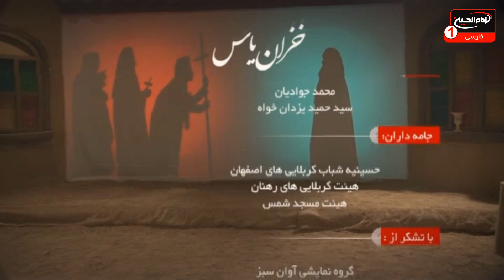خزان یاس (9): شهادت حضرت زهرا سلام الله علیها، حسین ایزدی، اصفهان، 1435 ق